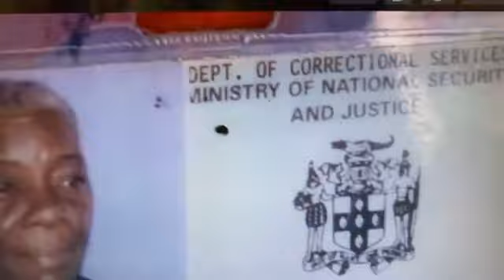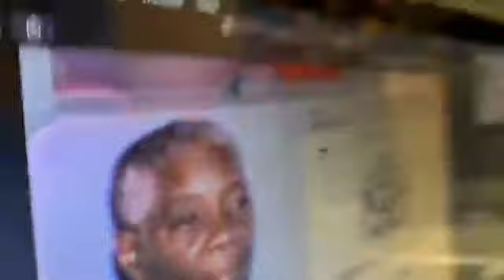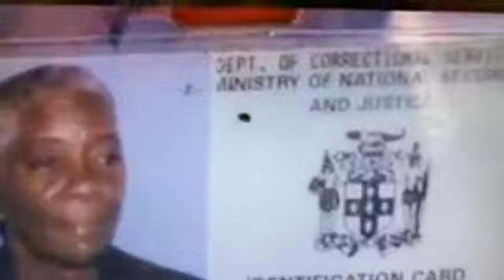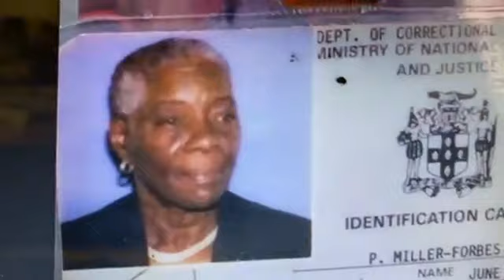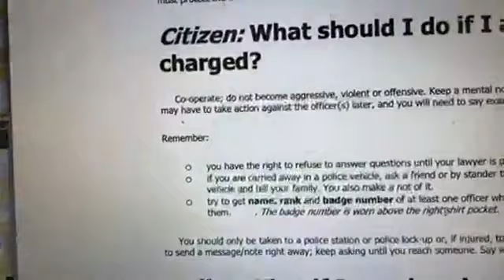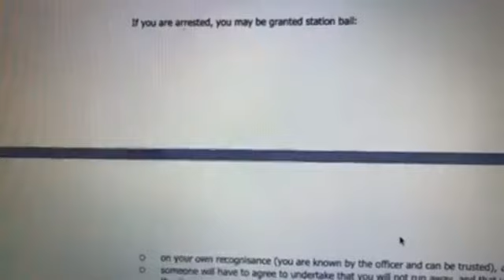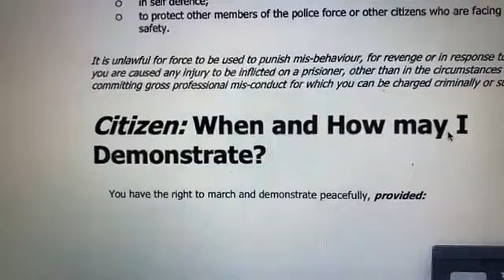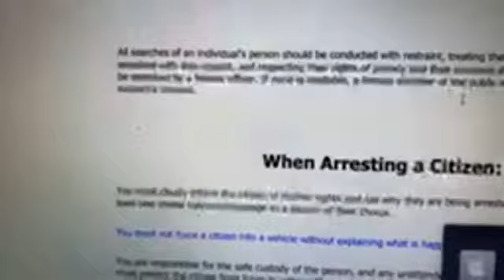Breaking news- more inmate voice note. commissioner visit Spanish Town prison , dealing with problem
breaking news- more inmate voice note. commissioner visit Spanish Town prison , dealing with problem with inmates and warden.
some wardens under suspicion

2. its alleged that a mentally ill inmate -Name Robert Thompson aka Sickhead  , that stab  the correctional officer at Spanish Town  prison ,
this is the second warden  it's alleged  he stab.

3. listen voice note of all the  things taking place behind bars

4. my aunt - was part of the Management  team who Run's all prisons in Jamaica

Reggae Dubscene , Home of Run

Things Records est.1992 founded by Wayne Lonesome Brown- Recording Artist/Producer/human rights activist.who fight for the rights of the masses of poor people ,

his Run Things Records label work with the biggest set of authentic Reggae/dance hall super stars and veterans.

exposing thier criminality .